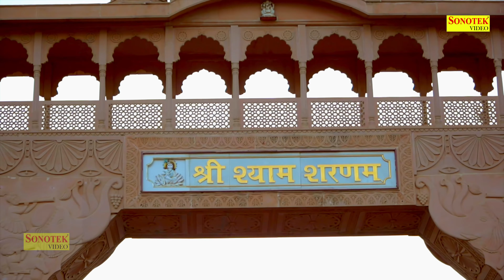सुपर स्टार सांवरिया || Superstar Saanwariya || Hansraj Railhan, Sonu Lakha || खाटू श्याम भजन 2024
कलयुग का सुपरस्टार है मेरा सांवरिया

Title : सुपर स्टार सांवरिया
Artist : Hansraj Railhan, Sonu Lakha
Selfi Point : Arjun Singh
Singer : Sonu Lakha
Lyrics : Sonu Lakha
Producer : Hansraj Railhan
Label : Khatu Shyam Bhajan Sonotek

सुपर स्टार सांवरिया,
Superstar Saanwariya,
Hansraj Railhan, Sonu Lakha,
खाटू श्याम भजन 2024,
Kalyug Ka Superstar,
कलयुग का सुपरस्टार सांवरिया,
मेरा सांवरिया,
Yaaro Ka Yaar,
mera sanwariya,
खाटू श्याम दिल्ली धाम,
Khatu Se Chalke Aayo Ji,
Khatu Shyam Delhi Dham,
Sonu Lakha shyam bhajan,
khatu shyam bhajan,
Hansraj Railhan Ke bhajan,
Sonu Lakha baba ke bhajan,
khatu bhajan,
khatu shyam,
khatushyam ji,